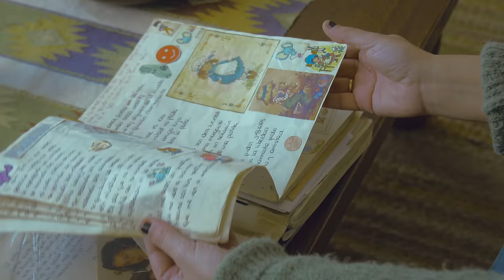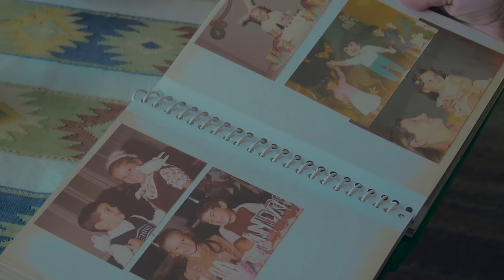Recuerdos de Cecilia Curbelo - Pasen y vean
Inauguramos una nueva lista de reproducción: PASEN Y VEAN.
Aquí los  invitamos a entrar a las casas de nuestros autores y conocerlos más.

La escritora juvenil Cecilia Curbelo nos abrió las puertas de su casa y nos contó sus RECUERDOS de la infancia relacionados a la lectura.